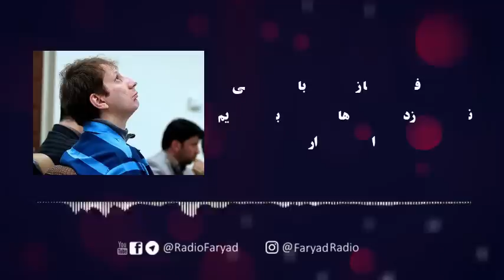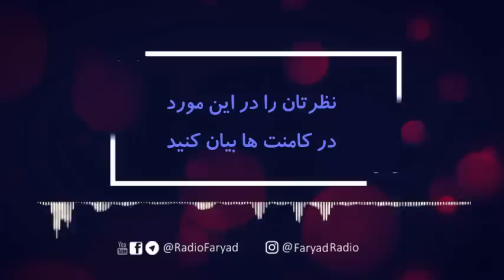فایل لو رفته جدید از فریادهای بابک زنجانی در دادگاه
لو رفتن فایل صوتی از دادگاه بابک زنجانی
و نحوه دور زدن تحریم ها توسط او به نفع رژیم
افشاگری از لیست دارایی ها

نظرات خود را در کامنت ها بیان کنید , همچنین ویدیو را برای دوستان خود ارسال کنید